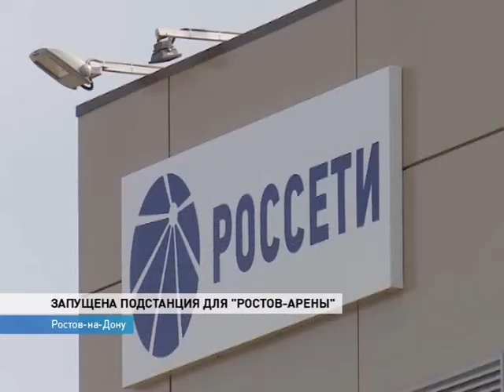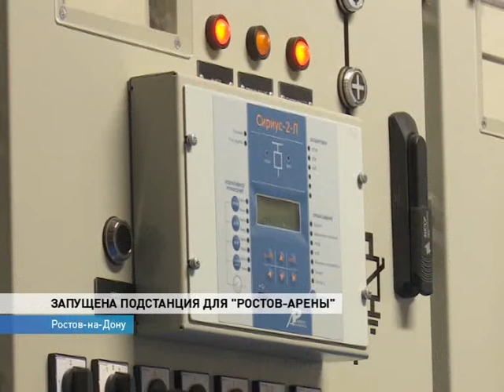Рядом с новым ростовским стадионом запущена подстанция "Спортивная"